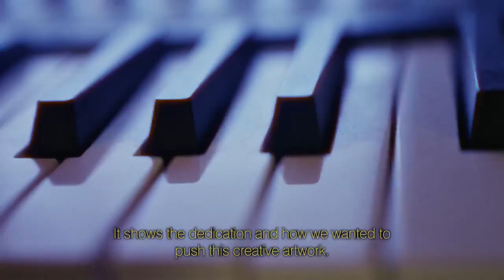New Era baseball sapka webáruházunkban